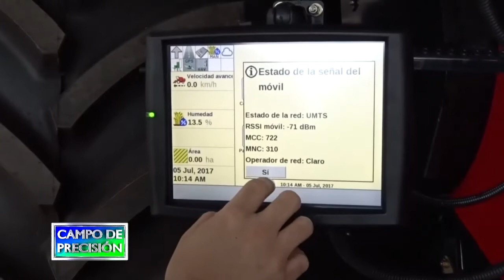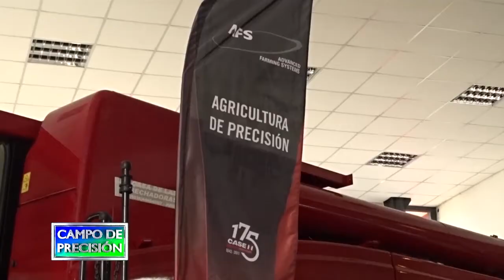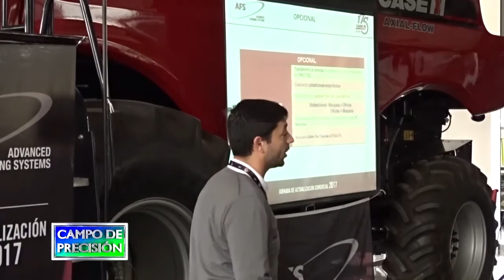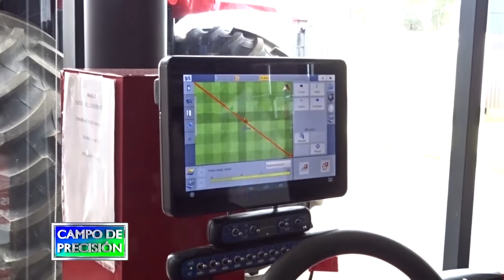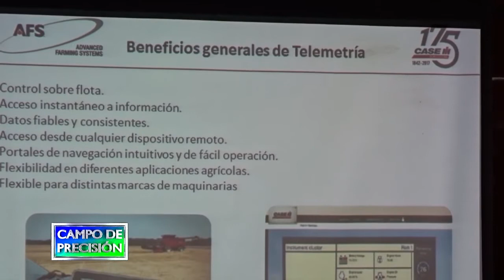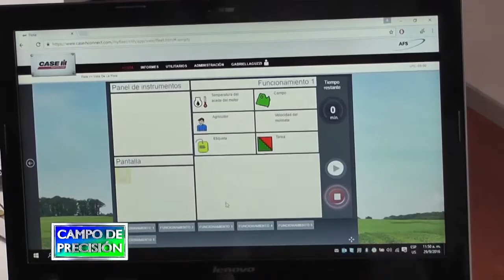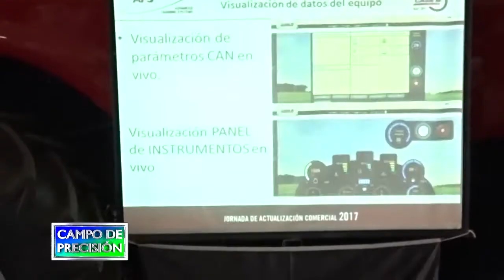P495B3 – Soluciones AFS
Soluciones AFS

Paul Olivieri
Especialista – La casa de las cosechadoras

Continuando con la cobertura del encuentro de capacitación de concesionarios de Case, llevado a cabo en Junín, nos entrevistamos con el responsable de agricultura de precisión de la concesionaria local, La Casa de las Cosechadoras, anfitriona del encuentro.

Con él conversamos sobre las diferentes soluciones AFS de agricultura de precisión de Case, que desde dicha concesionaria ofrecen a los clientes de la zona y el soporte que brinda la marca a los usuarios de estas tecnologías.